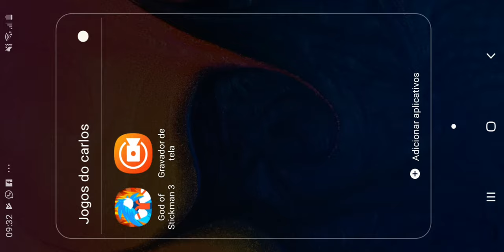Dragon ball of stkman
Eduardo 45